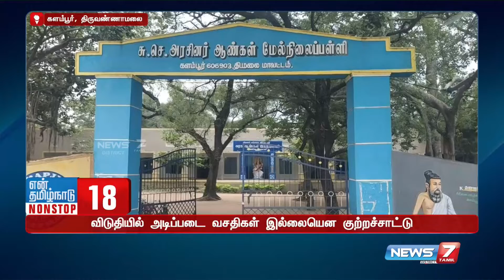முள்வேலி, சுவரை இடிக்கும் காட்சி - போலீசார் விசாரணை